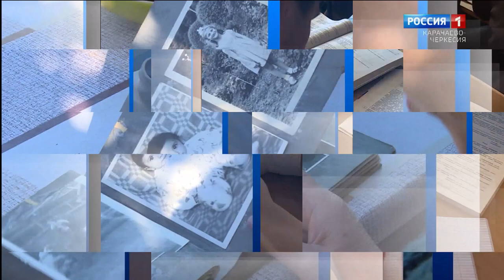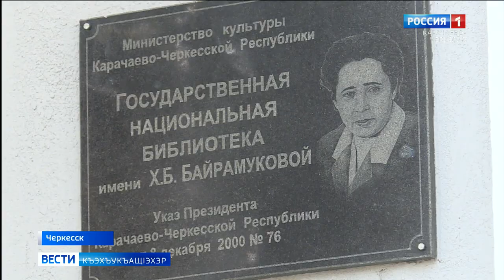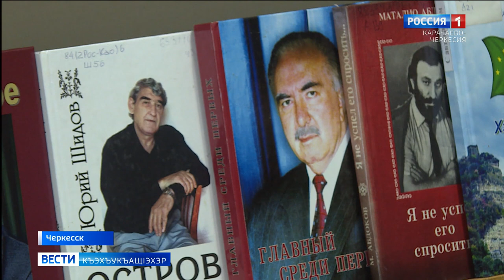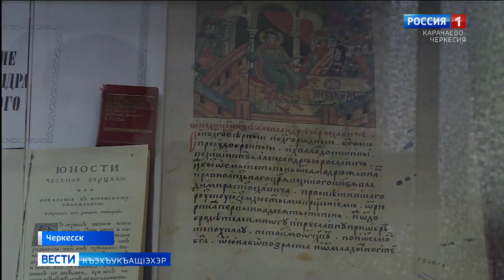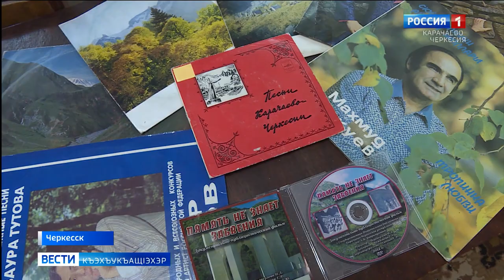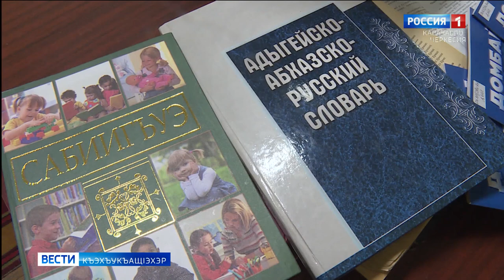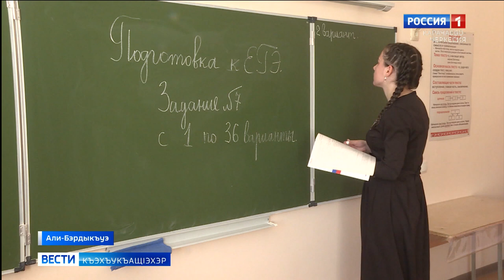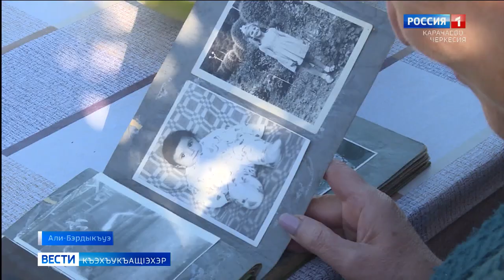Вести на черкесском языке 18.10.2022